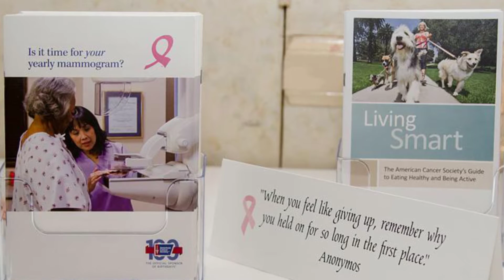Team HOPE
Silent & Live Auction